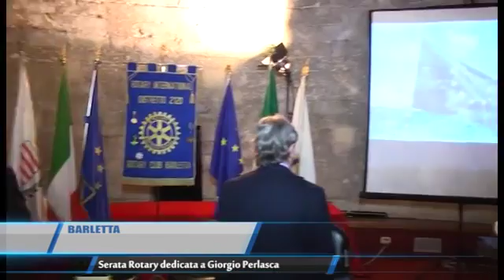TG Barletta Serata Rotary Dedicata a Giorgio Perlasca Teleregione 11 03 2017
11 marzo 2017, TG Teleregione, Barletta Serata Rotary Dedicata a Giorgio Perlasca